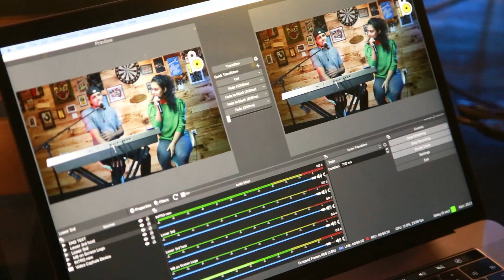Music Bite Programe Intro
Concept design and animated by @Eranga Janaka